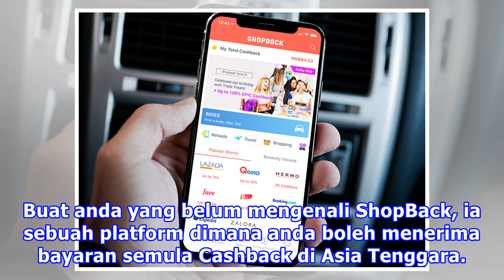Simpan Tarikh 22 Februari Untuk Peluang Menang RM10K Di ShopBack